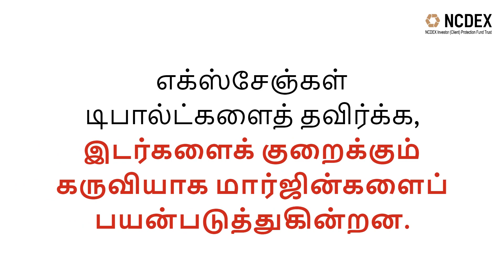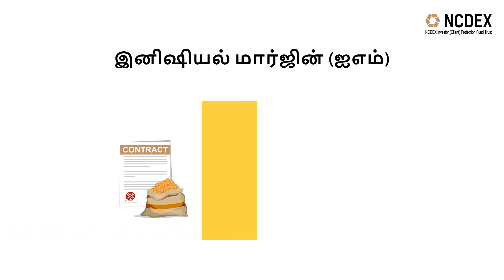NCDEX IPFT concept video on "The role of Margins in Commodity Derivatives." _ Tamil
Understand the role of Margins in the commodity derivatives market in this concept video.